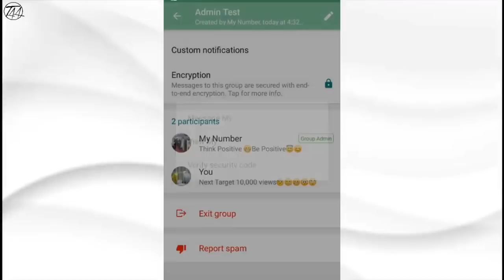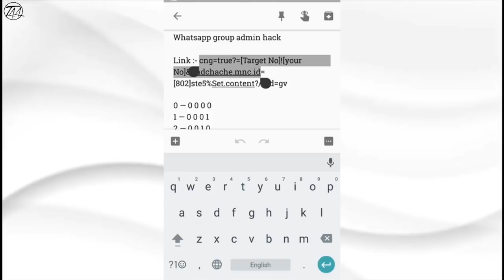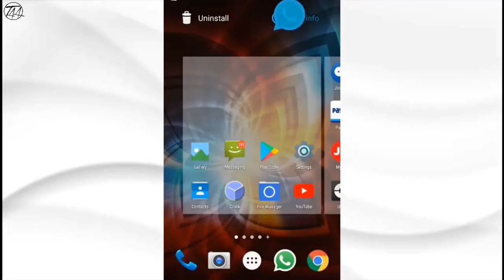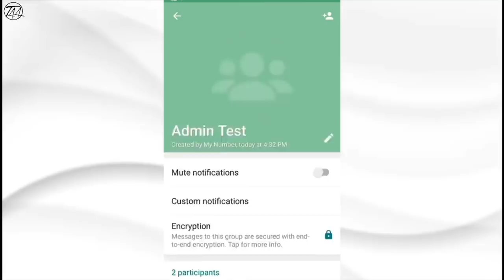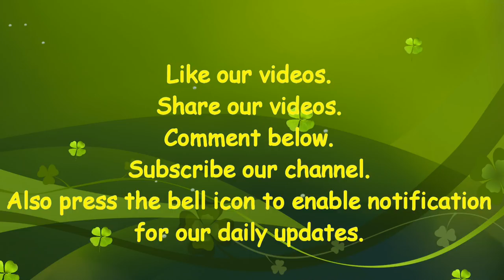How to become group admin of whats app without admin permission.